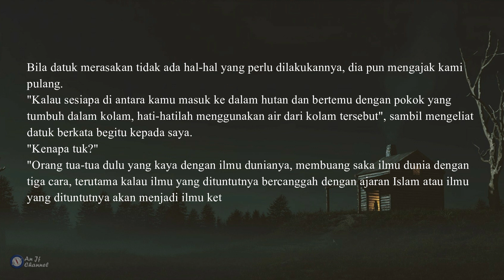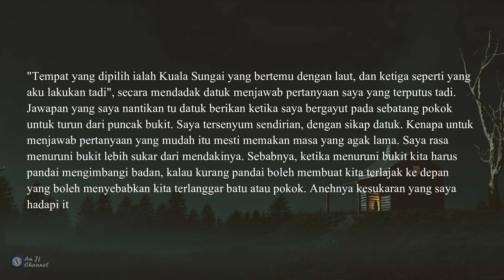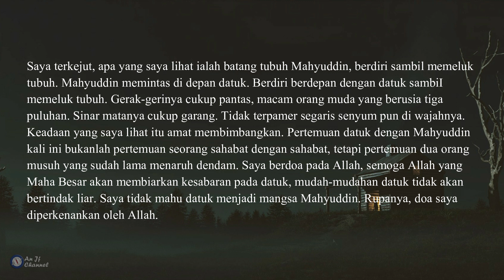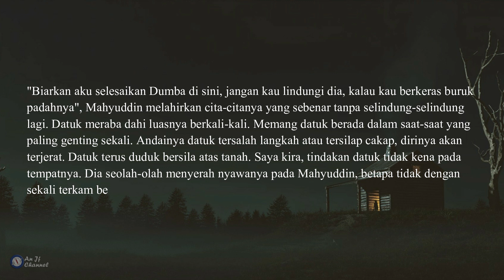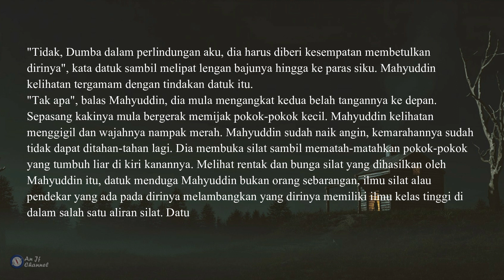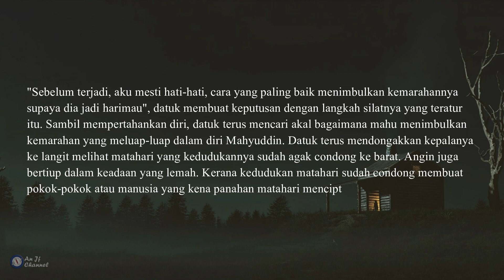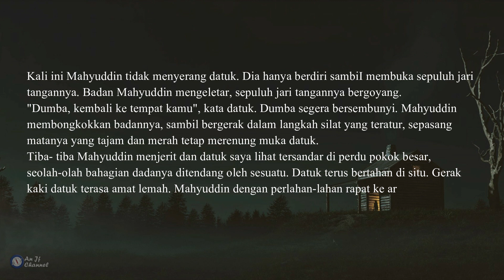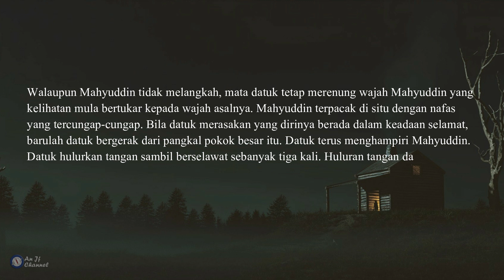Tamar Jalis - Siri Bercakap Dengan Jin - Jilid 03 - Siri 50 Manusia Harimau (Bahagian I)